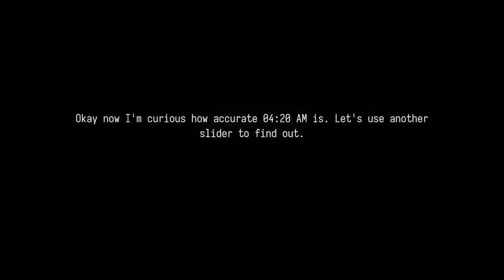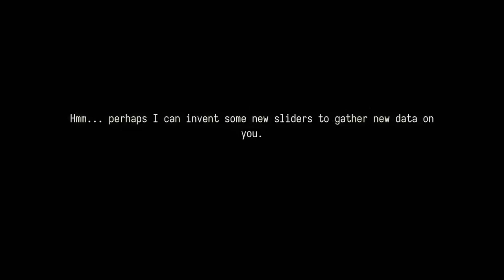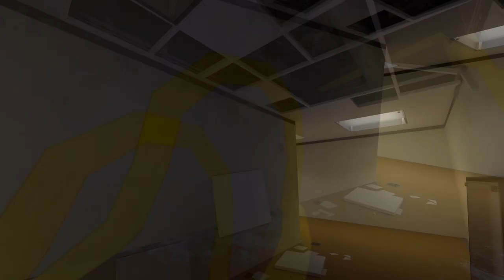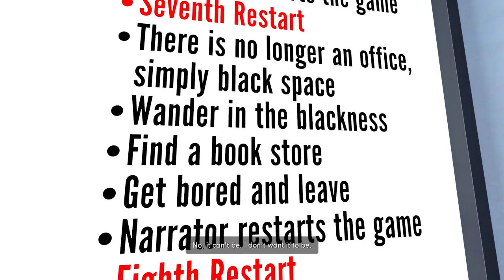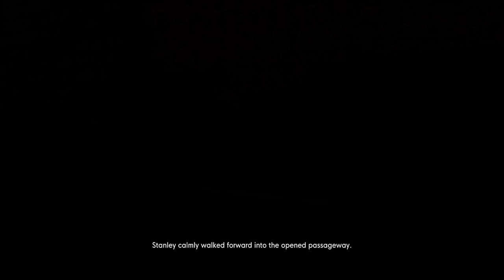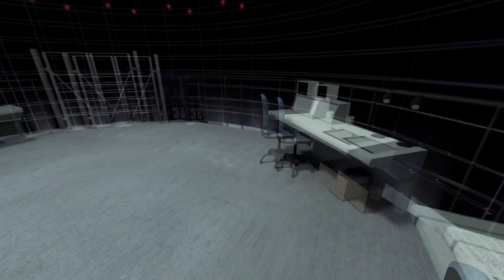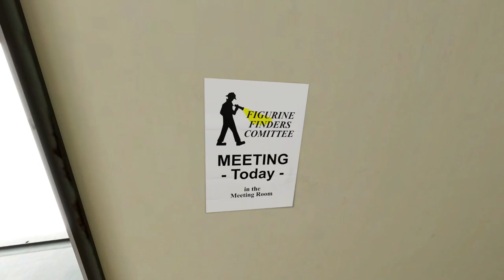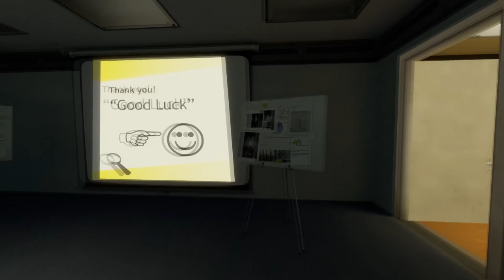Let's Play The Stanley Parable: Ultra Deluxe (Blind) Part 3 - Figurines, Vents, and Freedom Ending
What's New?